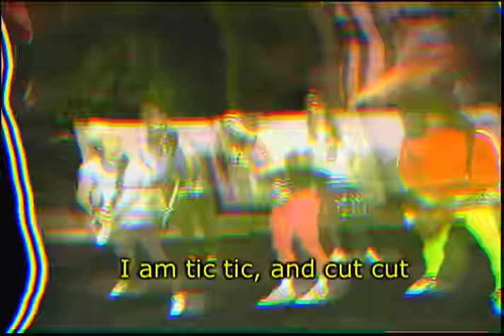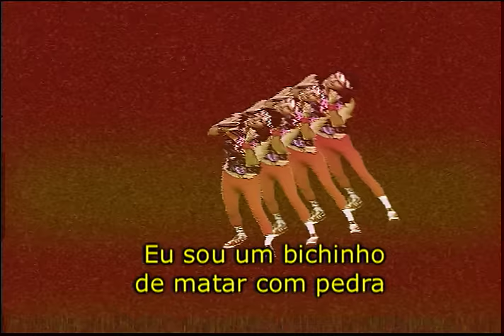Tambem Sou Hype - Bichinho de Matar com Pedra | Clipes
H&R TV durante esses 15 anos de existencia lançou sucessos mundiais de audiência, se tornando um dos maiores selos do mundo sem nunca pagar direitos autorais para ninguém.